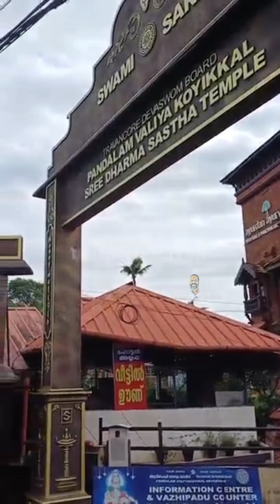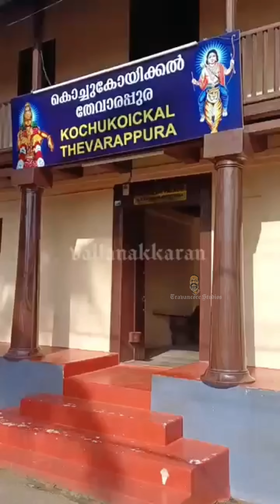ശബരിമലയും മണിമണ്ഡപവും മാളികപ്പുറവും ശരംകുത്തിയാലും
ശബരിമലയും മണിമണ്ഡപവും മാളികപ്പുറവും ശരംകുത്തിയാലും - ചില വസ്തുതകൾ

Welcome to vallanakkaran
(Formerly known as Rocking Keralites)

Hi, this is Vallanakkaran, a blogger, digital creator, lover of Internets and your new best friend from Kerala, the Southern most state of Indian Subcontinent.

I started making weekly YouTube videos in the fall of 2010, and enjoyed it so much, then I have decided to keep going and created this Channel in 2017.

On this channel, you can find travel vlogs, village life,  devotional videos and shorts, astrology predictions, cultural activities, tips and advises on Kerala Tourism, various tourism destinations in Kerala, Famous Pilgrim Centres in Kerala etc.